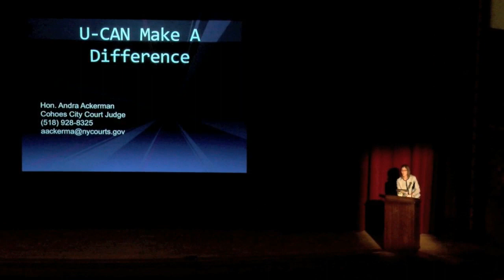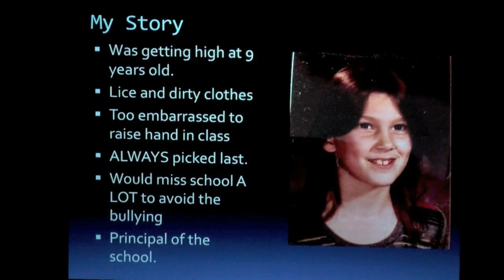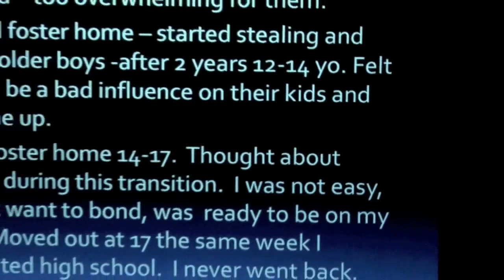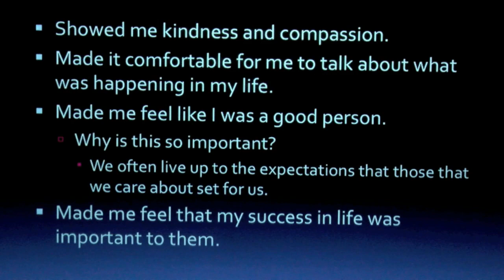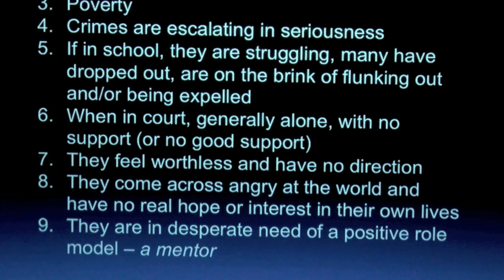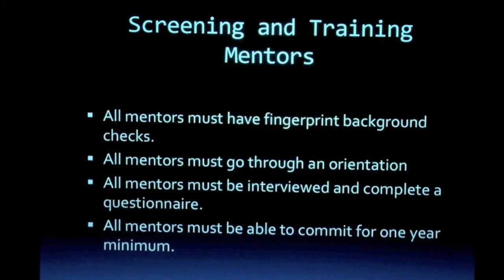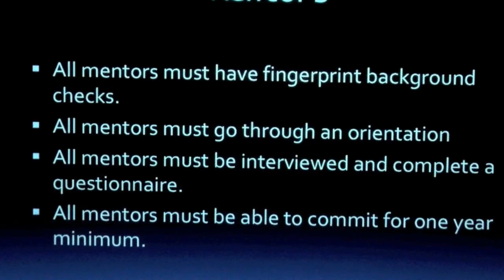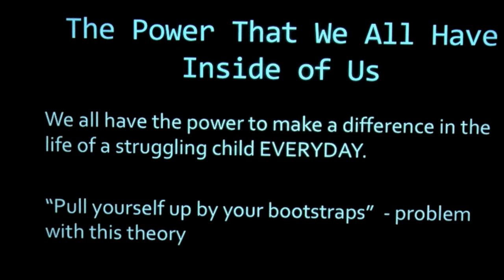Hon. Andra Ackerman -- U-CAN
Judge Ackerman started the United Against Crime-Community Action Network (U-CAN) in Cohoes to provide mentors to young misdemeanor defendants. In this presentation in Jamestown, Judge Ackerman reveals how her own troubled background led to this novel and highly successful court program.